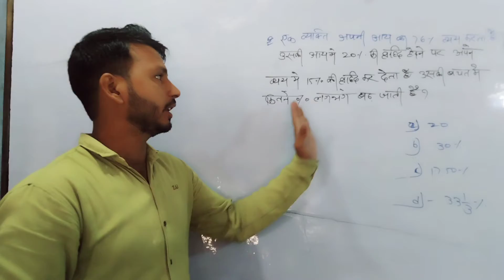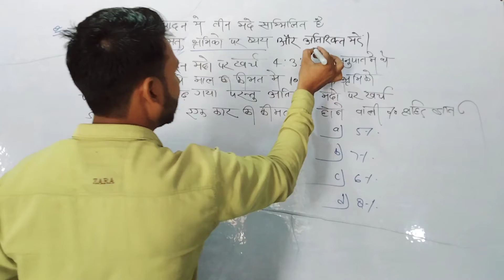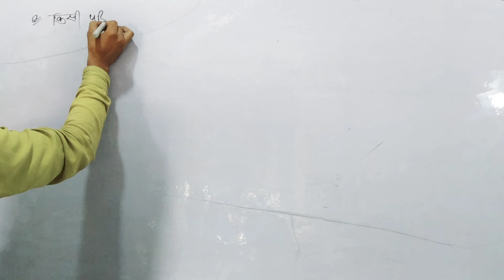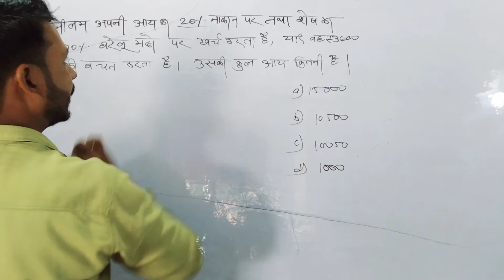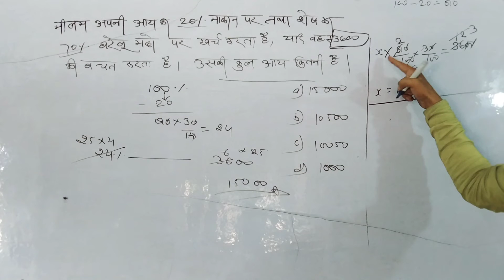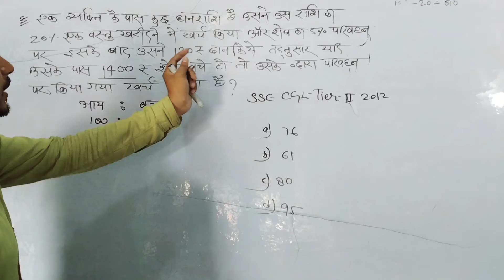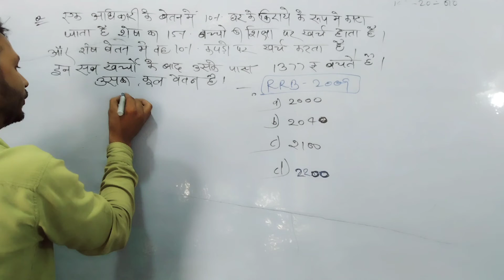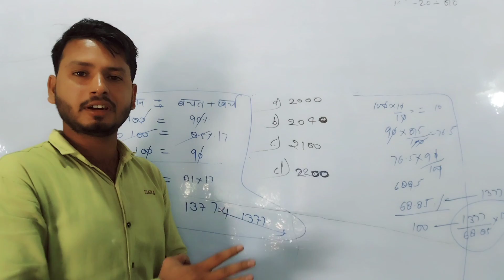UPSI/SSCGD/UPP Math's percentage tricks and basic by Jitendra sir DREAM ACHIEVER